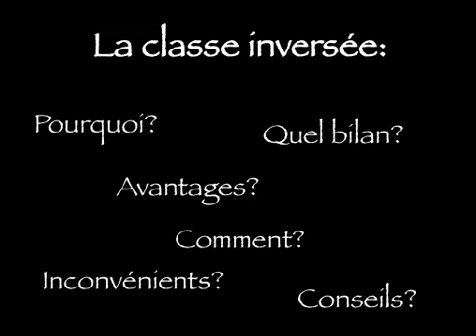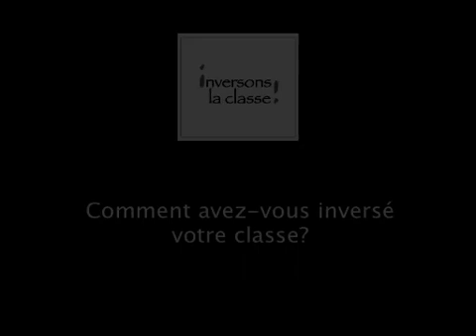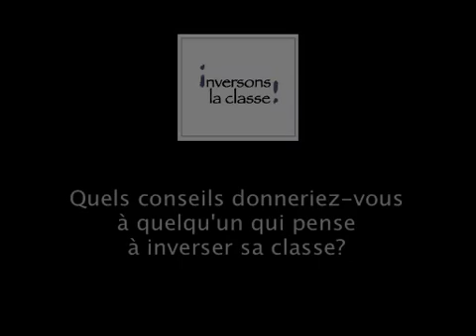Classe inversée: chimie en lycée (D. Leggett)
Dena Leggett, enseignante en chimie en lycée, répond a nos questions sur ses classes inversées.